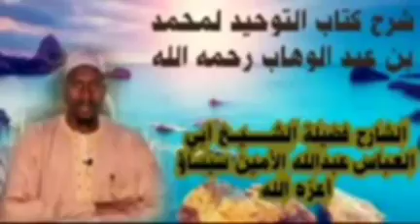الدرس التاسع والثلاثون من شرح كتاب التوحيد للشيخ عبد الله سيساو حفظه الله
الدرس التاسع والثلاثون 39 من شرح كتاب التوحيد الذي هو حق الله على العبيد باب 🚪 ((من الشرك إرادة الإنسان بعلمه الدنيا ))  🎵الإمام المجدد شيخ الإسلام: مُحَمَّدُ بنُ عَبْدِ الوَهَّابِ بنِ سُلَيْمَانَ التَّمِيْمِيُّ رحمه الله رحمة واسعة
لفضيلة الشيخ أبي العباس عبدالله محمد الأمين سيساؤ حفظه الله 👉 🍏 🍎 👈
Lesson 39 from the of Book 📚of At Tawheed of sheikh Al Islam Muhammed buñ Abdou Wahaab buñ Sulaymaan may Allaha have Marcy on him*
By sheikh abu Abaas Abdallah Muhammad Al Amin Sissawo may Allaha preserve him 🕌 👆 🇬🇲 🇲🇷
17 AUGUST 2021@